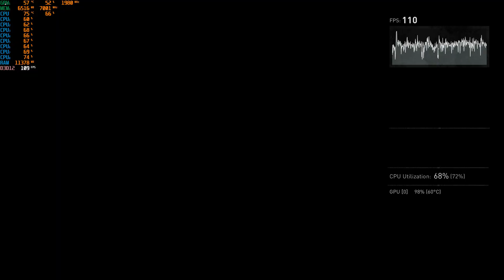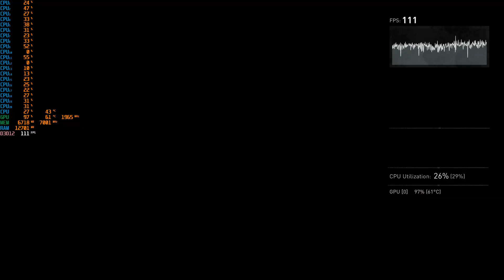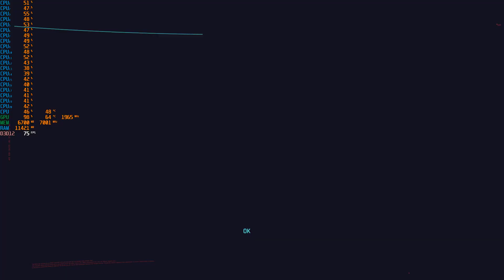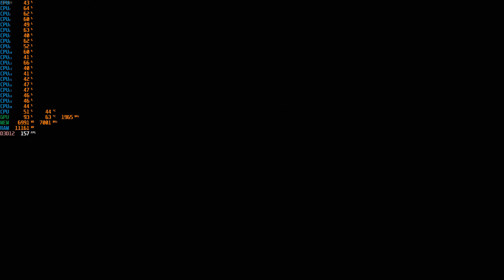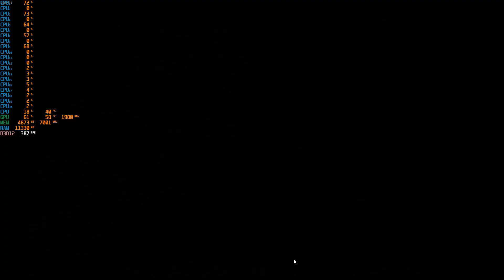Benchmarks | 7700K vs. 13600KF with 3070 RTX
1. config
Intel® Core™ i7-7700K (fix 4.5 GHz)
32GB 3600MHz DDR4 RAM Kingston Fury Renegade CL16 (2x16GB)

2. config
Intel® Core™ i5-13600KF
ASUS TUF GAMING Z690-PLUS WiFi D4
32GB 3600MHz DDR4 RAM Kingston Fury Renegade CL16 (2x16GB)

00:00 Assassin's Creed Valhalla - 1080p - 7700K
02:58 Assassin's Creed Valhalla - 1080p - 13600KF
05:40 Cyberpunk 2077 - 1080p - 7700K
08:09 Cyberpunk 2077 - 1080p - 13600KF
10:05 Shadow of the Tomb Raider - 1080p - 7700K
14:43 Shadow of the Tomb Raider - 1080p - 13600KF
18:50 Tom Clancy's The Division 2 - 1080p - 7700K
21:36 Tom Clancy's The Division 2 - 1080p - 13600KF
23:43 Forza Horizon 5 - 1080p - 7700K
26:32 Forza Horizon 5 - 1080p - 13600KF